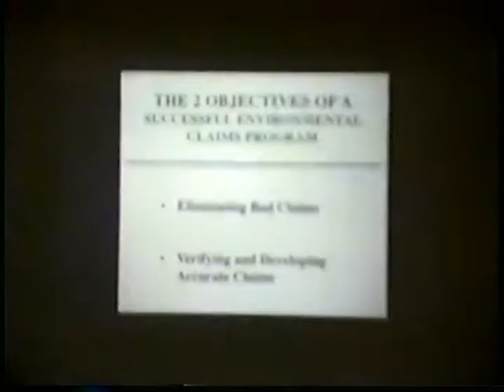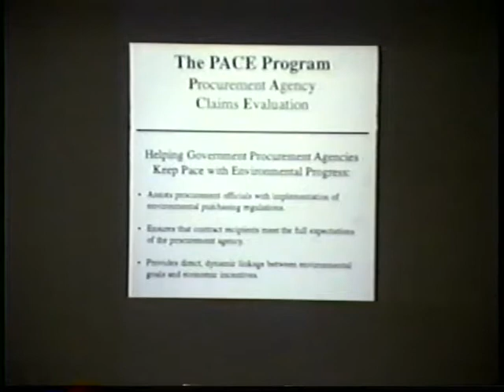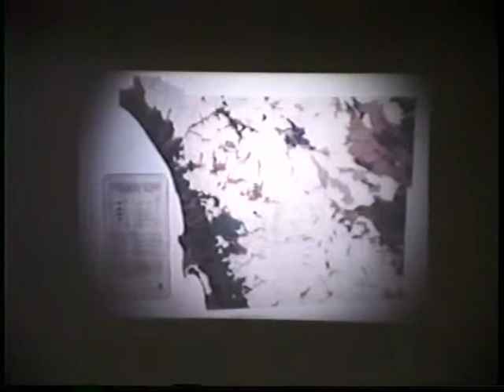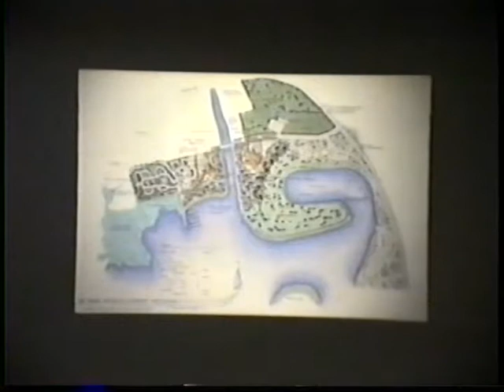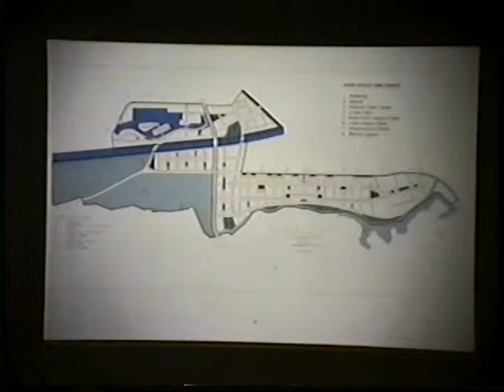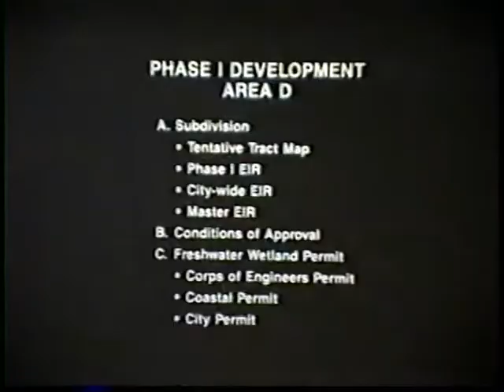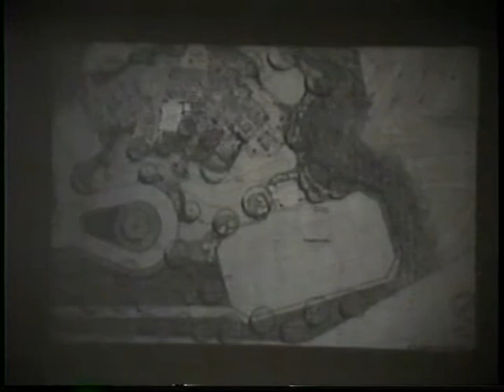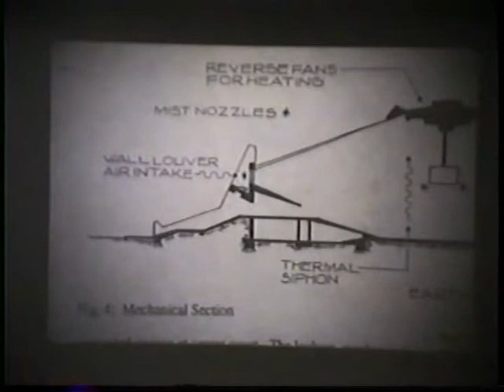Ecology for Our Future (1993) Part 1 of 2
Polly Osborne (architect, and conference chair) introduces the speakers, who include John Picard (sustainable builder), William Smart (Scientific Certification Systems), Jim Bell (ecological designer), Douglas Gardner (Maguire Thomas Partners), Scott MacGillivray (environmental designer), and Robert Cornell (landscape conservationist).

In closing comments John Picard says that when it comes to building materials, “mimicking nature is a lot cheaper than fighting it.”